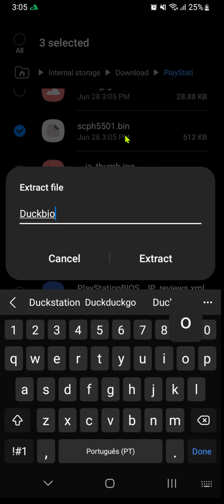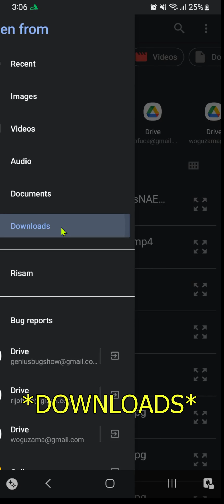duckstation bios setup & download for android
Your DuckStation files are inside:
Internal storage\Android\data\com.github.stenzek.duckstation\files
You can only access them using a computer as far as I know.

📱Phone Specs:
OS: Android 13
Model: SM-A137F
RAM: 4GB
Chipset: Mediatek MT6769V/CU Helio G80 (12 nm)
CPU: Octa-core (2x2.0 GHz Cortex-A75 & 6x1.8 GHz Cortex-A55)
GPU: Mali-G52 MC2